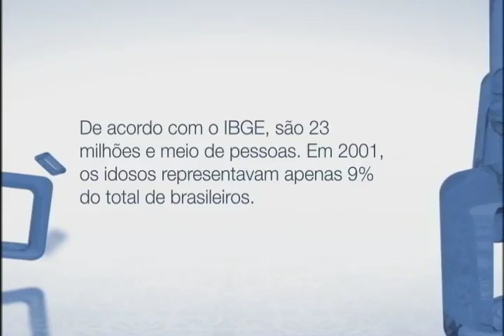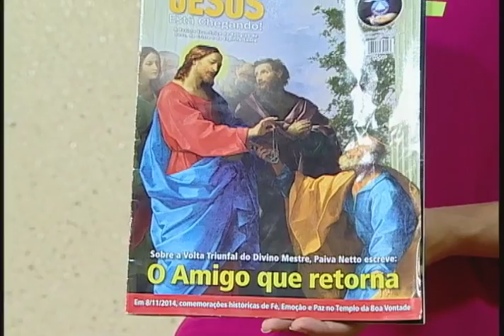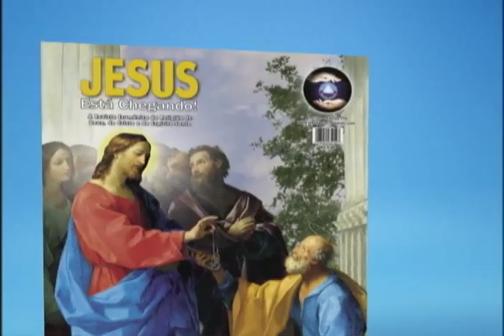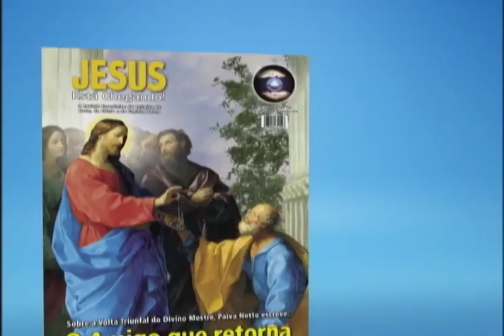Viver é Melhor - Depressão na Terceira Idade (Parte 3)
Tema: Depressão na Terceira Idade
Convidada: Amanda Carvalhais - psicóloga